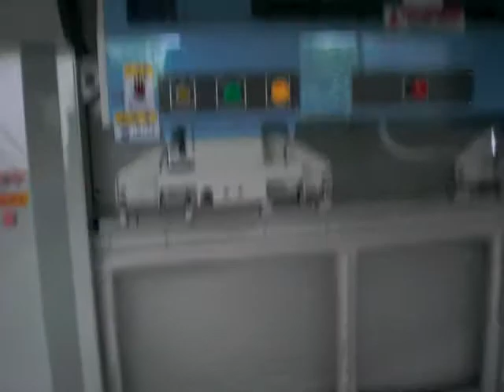meu trampo...kkkkkk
onde trabalho